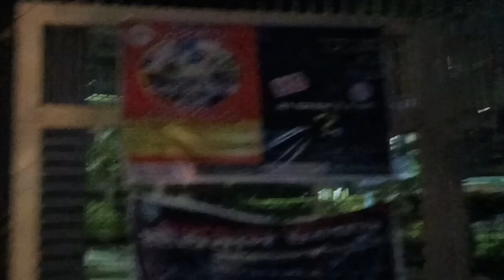Raiganj Expo Mela || Hometown || a day with best friend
This was a random day in my life, I am in Raiganj for a week, i went to meet my best friend of school, who is my best friend since 22 years, we grew up together, since KG 1, we went to Expo mela, later on to restaurant.. It was a good day, just like old days.